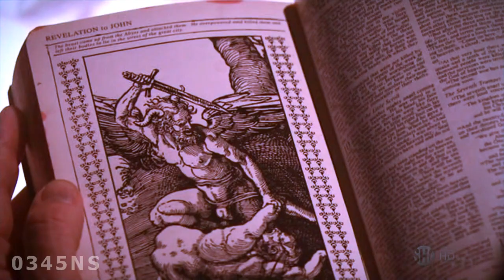Dexter - Fuck U